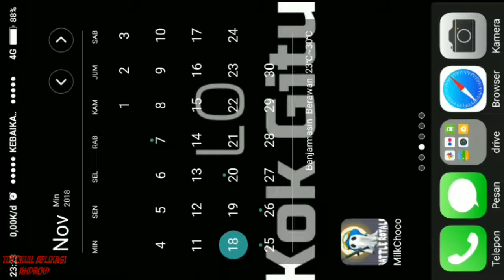MILK CHOCO | GAME FPS TERKEREN? LIAT DULU DONG!!!..|point blank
Nah guyss.. Ada game seru nih di android.. Yaitu MILK CHOCO... kalau kalian liat HERO nya lucu" tapi skill dewa.. GAME Ini sama hal nya seperti POINT BLANK.. ok simak aja videonya.

Bagi teman2 yang mau mendownload Aplikasi mod atau pro bisa download di bawah ini :

Link Aplikasi MOD PRO PREMIUM

Link Aplikasi VPN TERBAIK

Link Aplikasi BOBOL WIFI TERBAIK